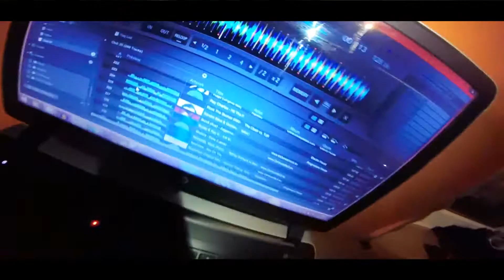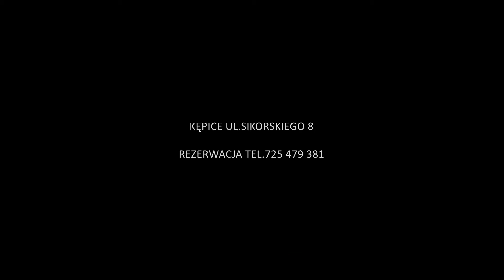Disco Diana Presents-Carnival Night & Taito Live